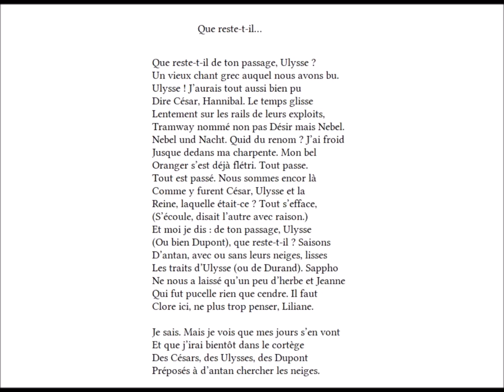Que reste t il…, Liliane Wouters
lu par Christine Fusarelli
radio-b.fr, « Ça manque pas de poésie ! »18 /02/ 2021

Que reste-t-il…

Que reste-t-il de ton passage, Ulysse ?
Un vieux chant grec auquel nous avons bu.
Ulysse ! J’aurais tout aussi bien pu
Dire César, Hannibal. Le temps glisse
Lentement sur les rails de leurs exploits,
Tramway nommé non pas Désir mais Nebel.
Nebel und Nacht. Quid du renom ? J’ai froid
Jusque dedans ma charpente. Mon bel
Oranger s’est déjà flétri. Tout passe.
Tout est passé. Nous sommes encor là
Comme y furent César, Ulysse et la
Reine, laquelle était-ce ? Tout s’efface,
(S’écoule, disait l’autre avec raison.)
Et moi je dis : de ton passage, Ulysse
(Ou bien Dupont), que reste-t-il ? Saisons
D’antan, avec ou sans leurs neiges, lisses
Les traits d’Ulysse (ou de Durand). Sappho
Ne nous a laissé qu’un peu d’herbe et Jeanne
Qui fut pucelle rien que cendre. Il faut
Clore ici, ne plus trop penser, Liliane.

Je sais. Mais je vois que mes jours s’en vont
Et que j’irai bientôt dans le cortège
Des Césars, des Ulysses, des Dupont
Préposés à d’antan chercher les neiges.